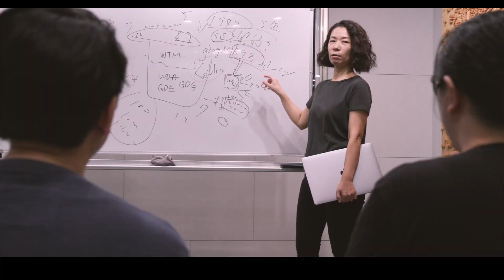2021 Taiwan Women Developers Academy 台灣科技女力大學堂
2021 Taiwan Women Developers Academy is powered by Google Developers- Women Teckmakers. Where we support women developers to upskill and find confidence for themselves.
Let's hear what the participants say and how does Women Developers Academy change their lifves.